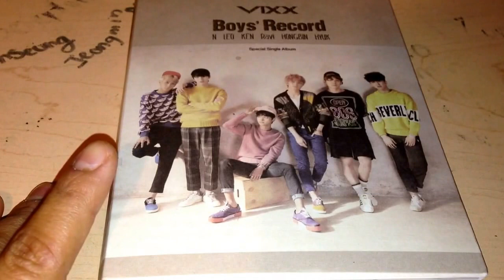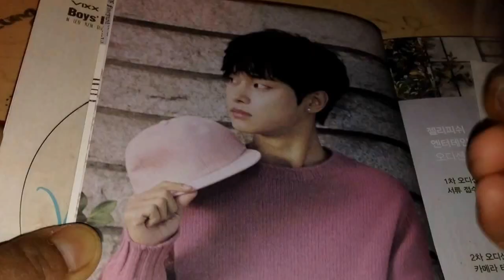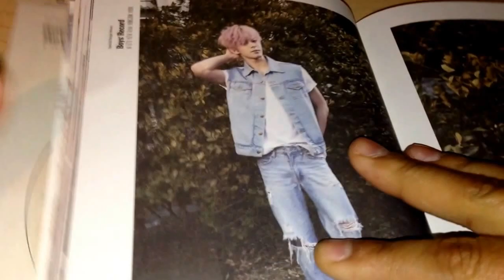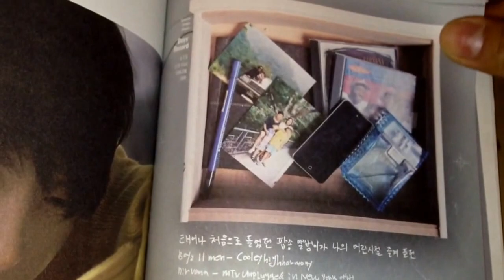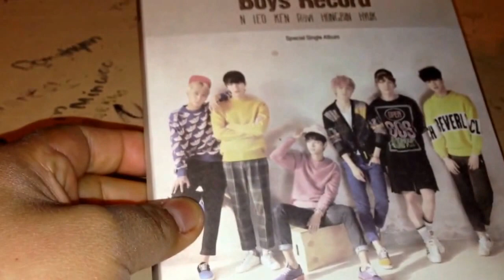VIXX-Boy's record CD Unboxing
I'm back with another Unboxing and this time it's VIXX's boys record.I apologize how I sound but I was sick when I recorded this.Hopefullt you guys enjoy!Until next time!